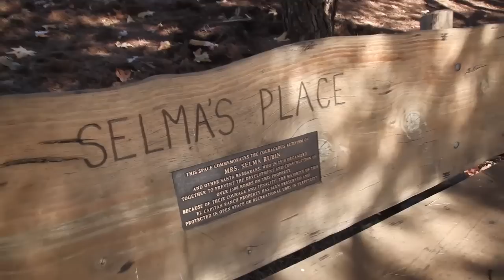Selma Rubin and Community of Life Documentary Film Trailer LivingWebFilms.com Documentaries Films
SEEDS OF CHANGE Organic Quinoa & Brown Rice (12pk)
IMAX: Oceans Collection (The Living Sea/Coral Reef Adventure/Volcanoes of the Deep Sea/Dolphins)
Coral Reef Adventure (4K UHD)
Music composed with Artiphon

Selma Rubin and Community of Life Documentary Film Trailer LivingWebFilms.com Documentaries Films. For more information please visit LivingWebFilms.com What if the determination of one responsible person can be the sparkle of many progressive movements. Selma Rubin, the environmental legendary in Santa Barbara California uses the power of community and saves the Gaviota Coast. Gaviota Coast by Channel Islands is considered a hot spot that is very crucial to the overall health of our planet. Selma Rubin - intuitively - recognized that building of 1500 homes in that area will have a huge effect on the health of out planet and she encouraged and mobilized 1000s of people to write history. ... Interviews after film screening at Santa Barbara International Film Festival.

We use the art of film to create A Healthier Planet for all species. Commitment to making honest, deeply researched, and groundbreaking films to nurture and evolved culture on our planet; Commitment to showcasing most reliable and proven options for advanced & sustainable transportation, housing, and food, and Commitment to sharing with the world the critical thinking, the scientific and engineering understanding and the proven products and technologies of a permanently sustainable culture.

Beezhan Tulu is a highly motivated and talented multimedia producer (editor, director, photographer, & writer) with an endless amount of energy and creativity who began his work as a freelance journalist at age 16. He has traveled around the world as a freelance editor and photographic journalist for many years, producing a weekly program that has aired in 42 different cable TV stations around the world.